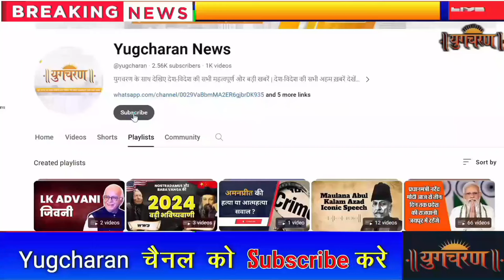आज 24 मई 2024 के मुख्य समाचार | Today Breaking News | PM Modi, Kirodi Lal Meena, IPL 2024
0:15 - Election Commission notice to leaders
0:59 - Rajasthani language inclusion in REET exam
1:40 - Heatwave, 48°C in Rajasthan
2:40 - Kirodi Lal Meena's letter to PM
3:16 - Kashmir attack victim brought to Jaipur
3:52 - Water sprinklers for cows in heat
4:29 - RR defeats RCB in IPL Eliminator
5:11 - Food poisoning at wedding ceremony
5:42 - Sharp fall in gold, silver prices
6:18 - Alleged illegal mining by Congress candidate

For more information on this and other exciting news, please visit our